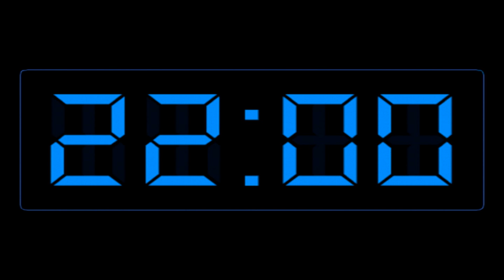Conhecendo o mundo de Jack #5 - Os irmãos Matias e Expedito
Conhecendo o mundo de Jack #5